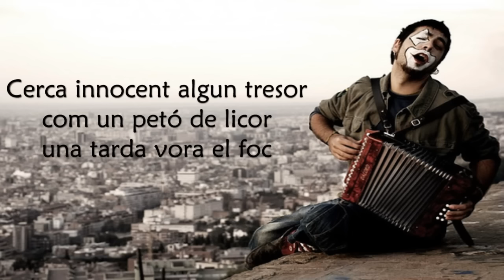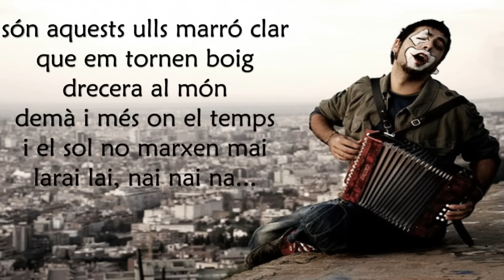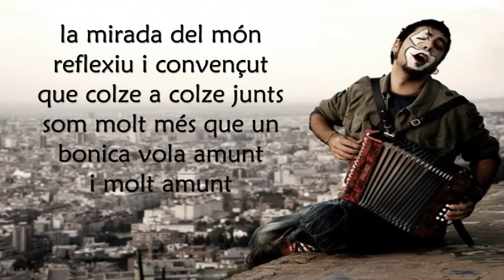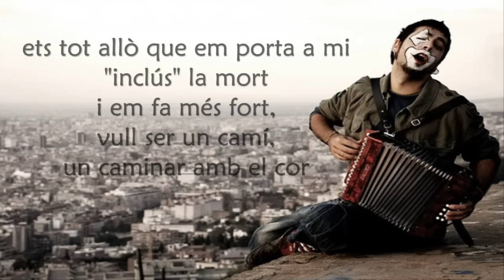Txarango - La dansa del vestit | Lletra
La catorzena i última cançó de l'àlbum debut de Txarango, Benvinguts al llarg viatge (2012), amb la lletra al vídeo.
Els drets de la cançó corren a càrrec de Txarango.